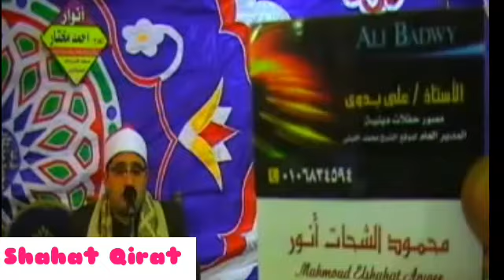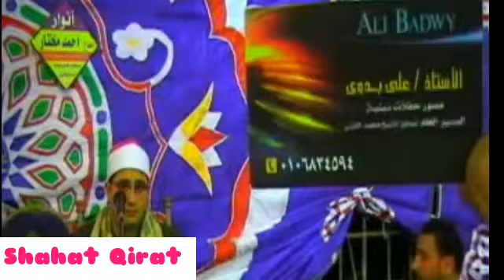Qari Mahmood Shahat